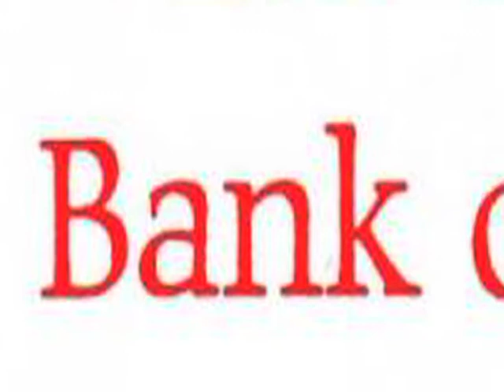TIME WITH NO CRIME DOCUMENTARY TRAILER: THE WRONGFUL CONVICTION OF PASTOR ONSLOW ROSS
Narrated by Jeff Johnson

All information contained in this video is provided by the legal team and national supporters of the campaign to free Pastor Onslow Ross.